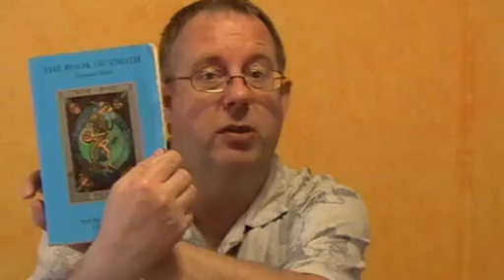Ibis - sacred to the Thoth Tarot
Why is the sacred Ibis related to Thoth and the Tarot?